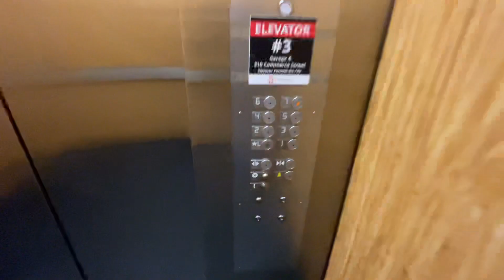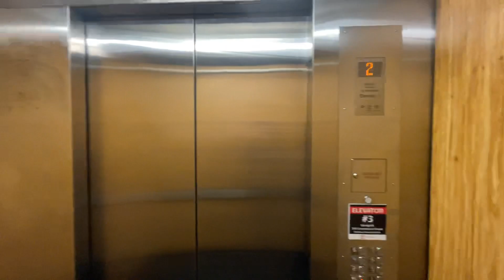Elevator at George A 3rd Ave Parking Garage